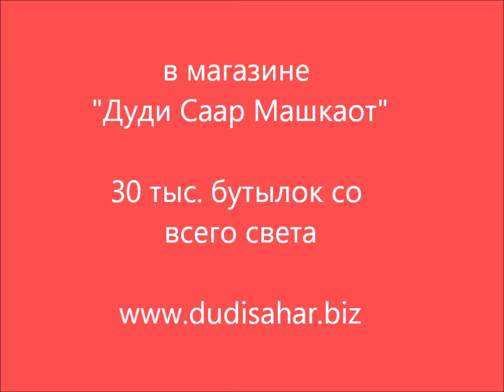Розовое вино "Амфора" 2009 года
Розовое вино "Амфора" 2009 года на 50% состоит из винограда кабарне-савиньон, на 30% мерло и 20% сира выращенного в Галилейских горах. После отжима,  мастер оставил кожицу виноградных ягод на 6 часов, которая и придала вину розовый цвет. "Амфора" обладает несравненным фруктовым букетом и насыщенным нежным вкусом.  Вино хорошо сочетается с рыбой, птицей, белым мясом, морепродуктами и овощами. Перед подачей на стол вино  следует охладить до температуры 9 - 10 градусов.

В магазине "Дуди Саар Машкаот" вы найдете еще 30 тыс. бутылок различных спиртных напитков со всего света